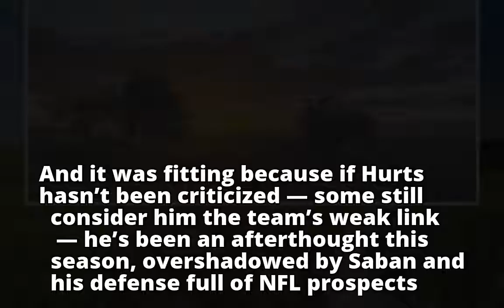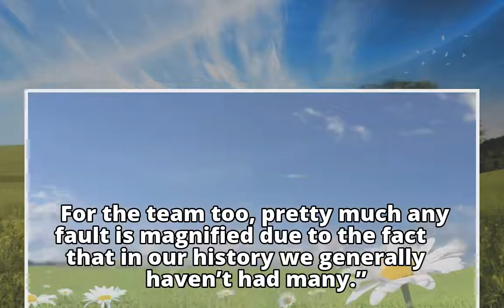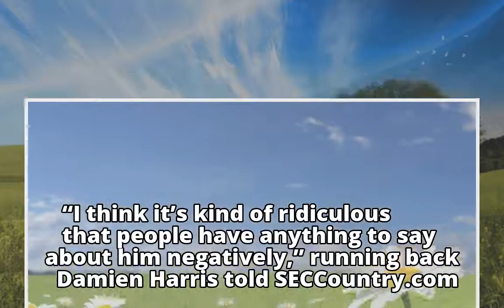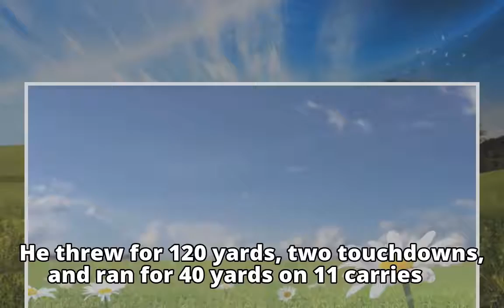Alabama’s unsung hero thrives despite insane pressure